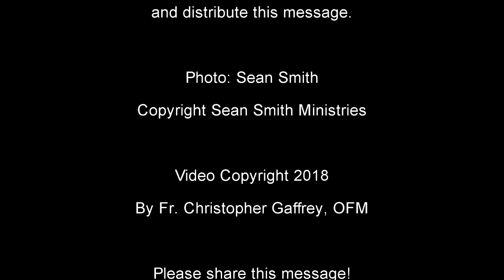Unblocking Spiritual Wells - Sean Smith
Message by Sean Smith about unblocking spiritual wells.

Audio copyright ANGA, used with express permission.